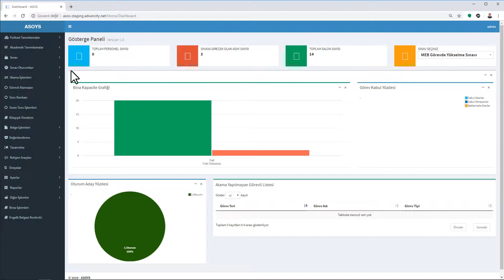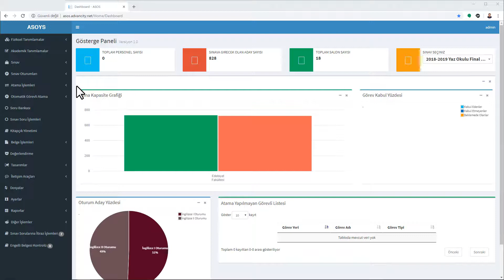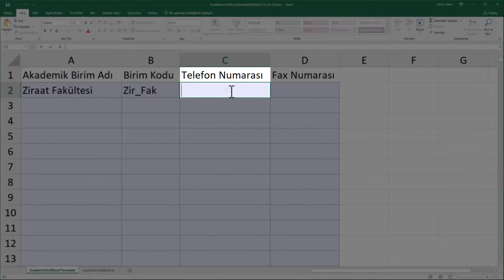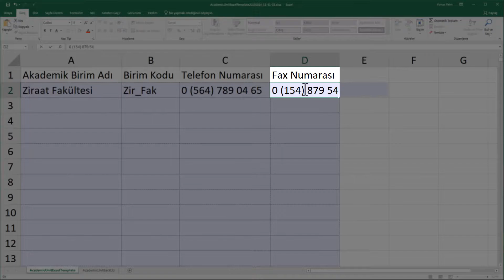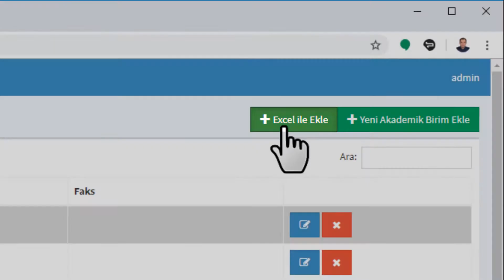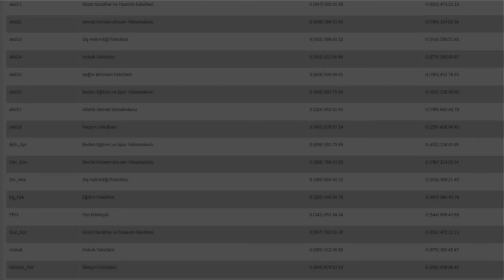ASOYS - Excel Dosyasıyla Akademik Birim Kaydı Ekleme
Advancity her yerde eğitim imkanı sunarak hayatınızı kolaylaştırır.